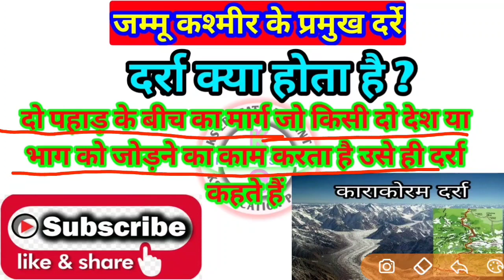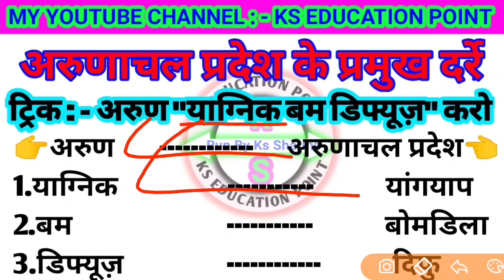ट्रिक :- सिक्किम एवं अरुणाचल प्रदेश के प्रमुख दर्रे (सिकंदर नाथ जलेबी ला) अब भुल कर दिखाओ MOST V.V.I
आज के इस वीडियो में हम देखेंगे सिक्किम एवं अरुणाचल प्रदेश प्रमुख दर्रे के ट्रिक वो भी बहुत आसान तरीके से याद करे बिल्कुल नए तरीके से

अगर आप BANK,SSC, RAILWAY, POLICE,UPSC,BPSC, या किसी भी सरकारी नौकरी के तैयारी कर रहे हैं तो आज ही मेरे यूट्यूब चैनल को SUBSCRIBE कर ले ताकि हमारे आने वाले हर वीडियो आप तक सबसे पहले पहुंचे मेरा यूट्यूब चैनल KS EDUCATION POINT सर्च करें और बैल आइकन दबाना ना भूले धन्यवाद